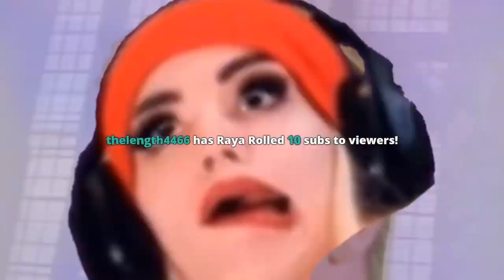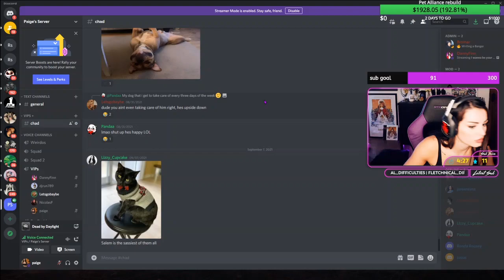Lets help Pet Alliance, they had a massive fire part 2